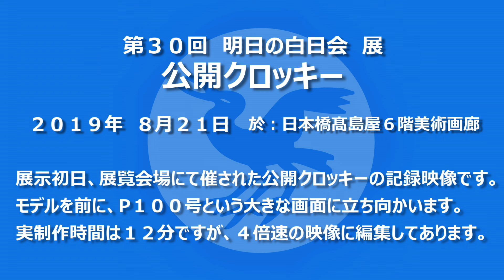【明日の白日会】第30回明日の白日会展公開クロッキー（吉成浩昭）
「公開クロッキー～我々は何を捉えようとするのか～」（第30回明日の白日会展・令和元年8月21日・日本橋髙島屋6階美術画廊）
明日の白日会展初日に催された「公開クロッキー」の映像。
ライブパフォーマンスを４倍速にてご覧いただけます。

「明日の白日会展」とは
次代の白日会、さらには美術界を担う若手の研鑽の場となることを目的に発足された選抜展です。
その年度の白日会本展の出品者の中から、会長を中心とした選考委員会（常任委員会）により選抜されます。（※会員・準会員・会友・一般を問わず・原則50歳以下）
なお「明日の白日会展」に関する準備・企画・交渉・広報・発送・展示等の展覧会業務を出品者が自主的に運営することにより、作家としての総合的な勉強の場となることも目的としています。

白日会は意欲ある作家の出品をお待ちしております。

※この映像の無断利用・複製を禁じます。